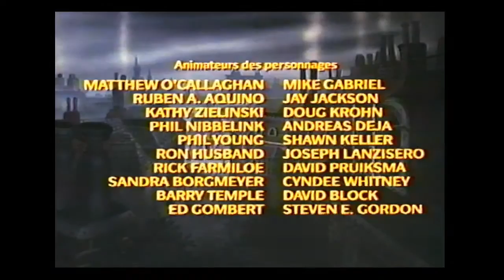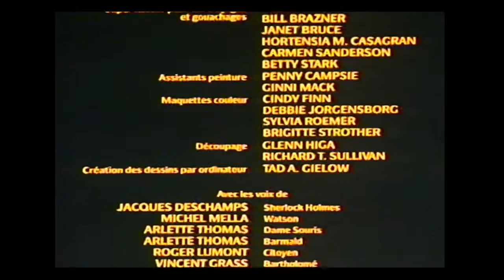Closing To The Great Mouse Detective 1992 VHS (French Canadian Copy)